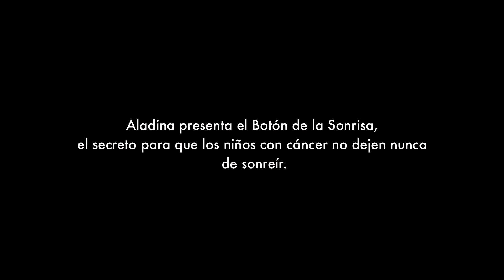Aladina - El Botón de la Sonrisa (versión extendida)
Los niños con cáncer a los que cuida la Fundación Aladina tienen un secreto: un botón que les ayuda a superar los momentos difíciles siempre con una sonrisa.

En estos tiempos complicados que vivimos, han pensado que a todos nos vendría bien tener uno. Por eso, han decidido compartir este botón tan especial: El Botón de la Sonrisa. Un botón que ahora puedes utilizar para sentirte mejor y para mandar un mensaje a quien tú quieras…